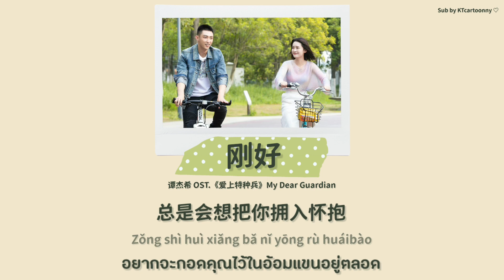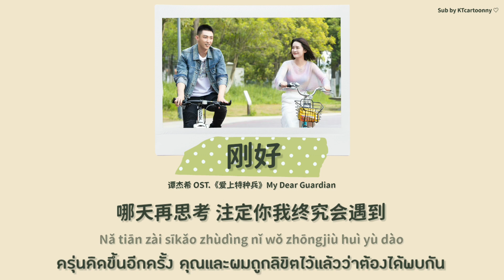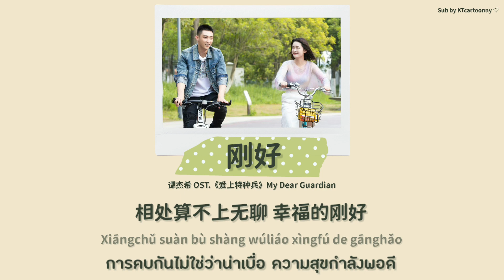[中文|PINYIN|THAISUB] เพลงจีน 谭杰希 ▪︎《刚好》 Ganghao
เพลง    || 《刚好》กำลังพอดี (Gānghǎo)
OST.《爱上特种兵》My Dear Guardian ภารกิจลับ ภารกิจรัก
ศิลปิน  ||    谭杰希
SUB THAI || KTcartoonny ♡
Note คุณแม่รับบทอินกับเถียนหย่งละ1 555555
รับชมได้ที่IQIYI นะคะ